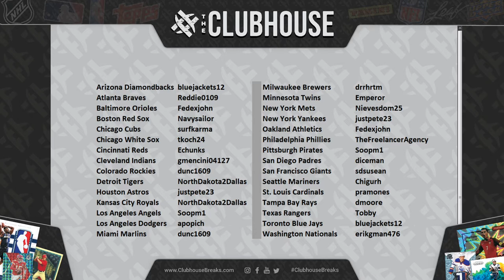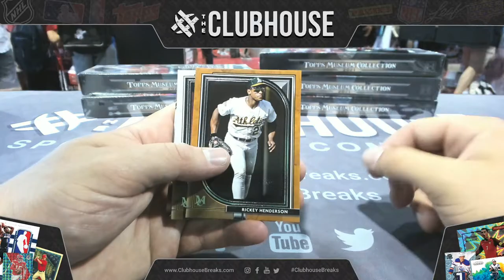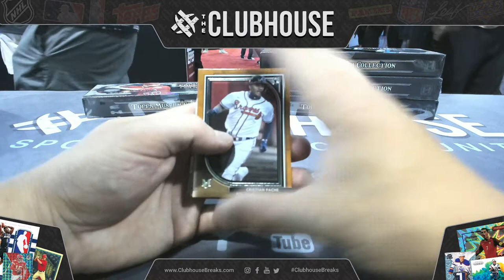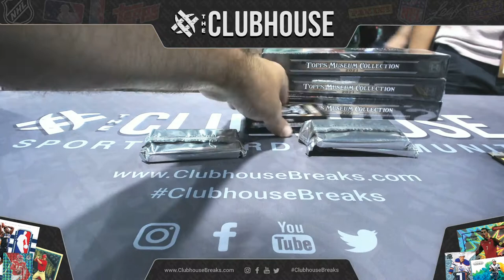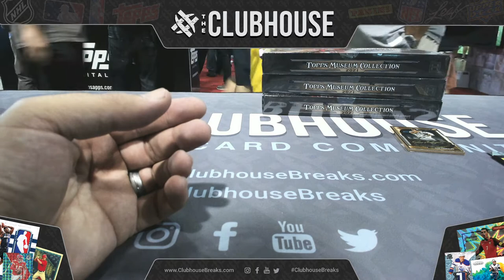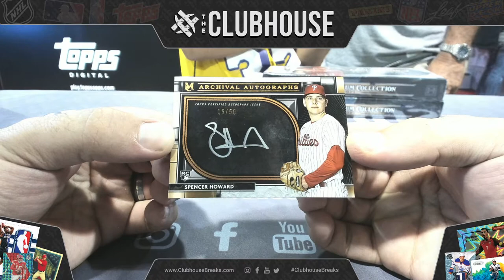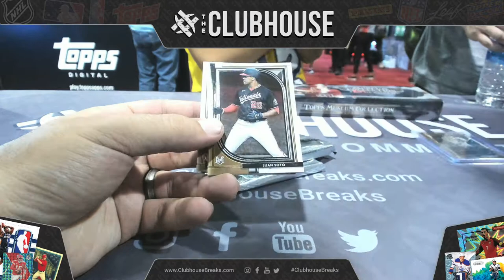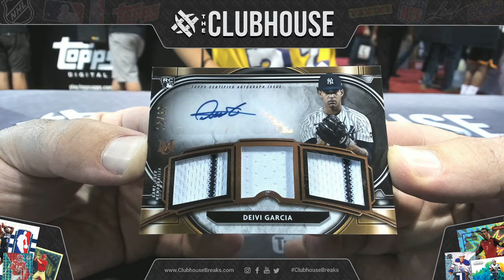NSCC 2021 DAY #1 : 2021 Topps Museum Collection 1/2 Case PICK YOUR TEAM Group Break #6555